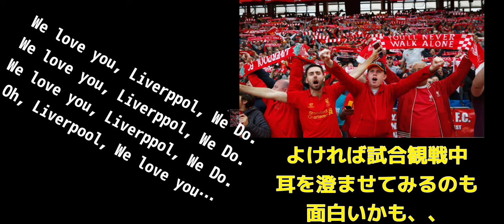絶対どっかで聞いたことあるプレミアリーグチャント(リバプール)#2